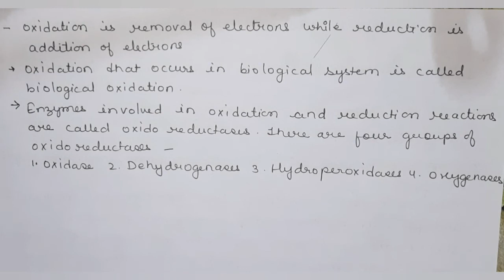Bioenergetics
About concept of energy, types of bioenergetics reaction, relationship between enthalpy, entropy and free energy and redox potential